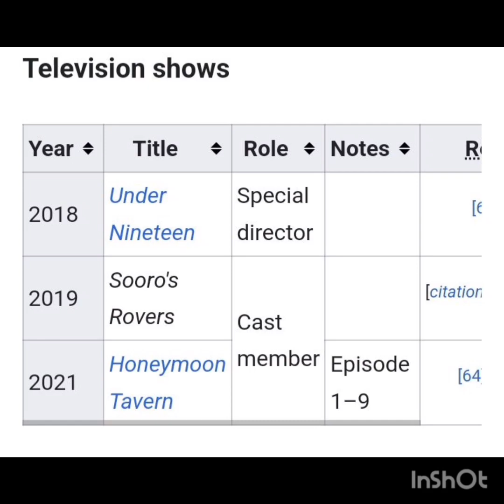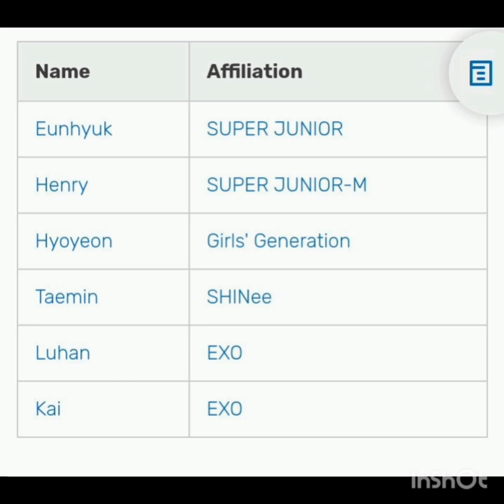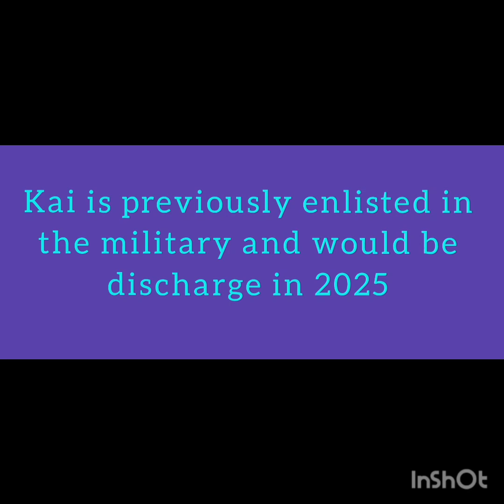12 years with exo kai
hi everyone I know its been a long while but here I am uploading my 12 years with kai  since exo would be turning 12 years soon I am happy to upload exo individual debut videos including our former members so please enjoy as always no negative feedback

Pictures don't belong to me and full rights to the song being used because it doesn't belong to me either

Song: ride or die

Artists: exo kai